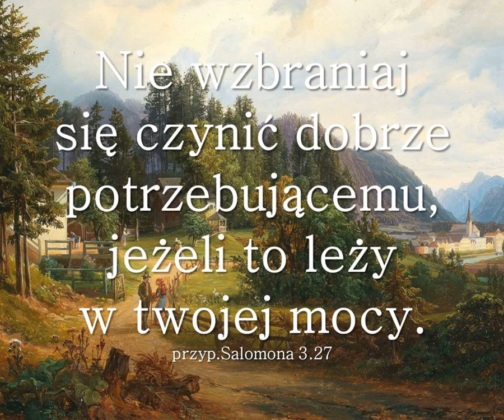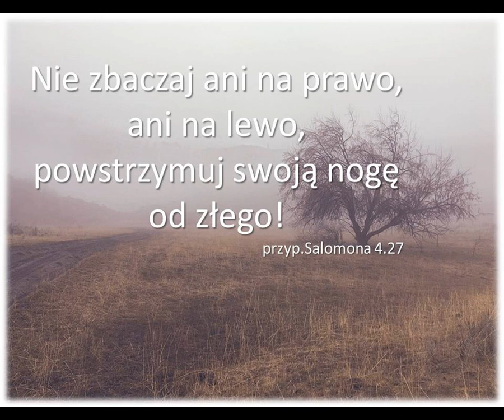Audycja Wyzwolony Rodney Williams